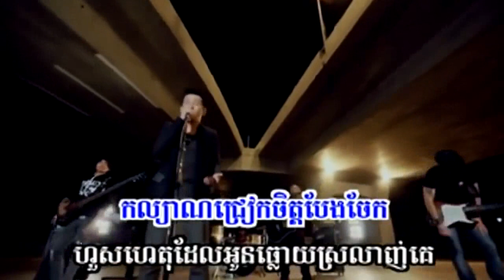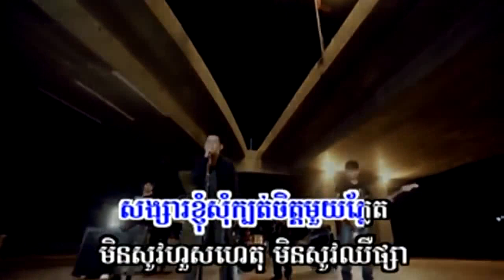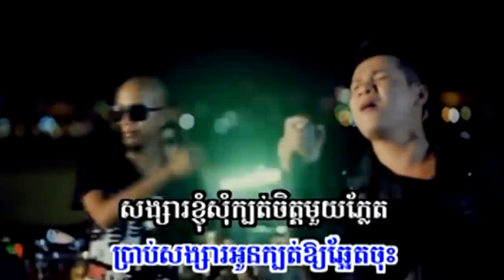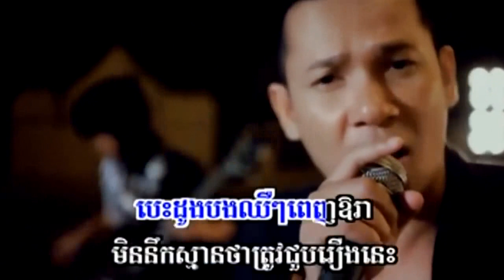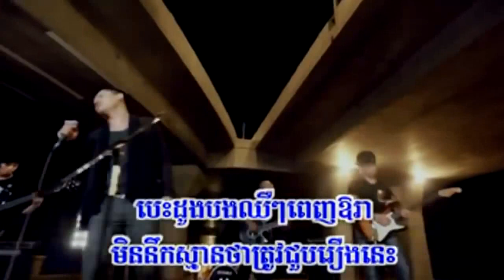[ Sunday VCD Vol 136 ] Songsa Kjom Kbot Muy Plet - Khat Jame